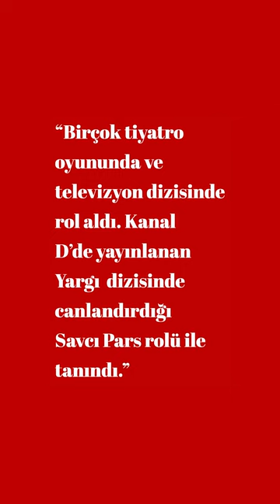MEHMET YILMAZ AK KİMDİR?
Mehmet Yılmaz Ak Kimdir?

1 dakikada biyografi serimizin bu videodaki konuğu Mehmet Yılmaz Ak.

Bu kategoride sanatçılar, yazarlar, siyasetçiler, sporcular kısacası hayatımıza giren ünlü kişiliklerin kısa biyografilerini bulacaksınız.